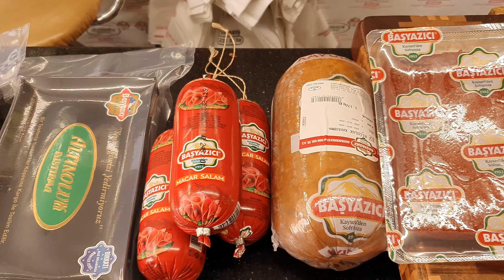KAYSERİ PASTIRMASI ve SUCUĞU| Pastırma Nasıl Yapılır? İyisi nasıl olur? Seçerken neye dikkat etmeli?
Bugün, Kayseri Pastırmacılar Çarşısına gidiyoruz. Ustasından;
Pastırma  Nasıl Yapılır?
Pastırmanın İyisi Nasıl Olur?
Pastırma Nasıl Kesilmeli? Makina Kesimi mi Bıçak mı?
Sucuk Seçiminde Nelere Dikkat Etmeli?
sorularının cevaplarını alıyoruz.

Kayseri Kalesi'nin yanındaki Pastırmacılar Çarşısında Altınoluk Pastırmacısından Erdoğan KAYA bizi pastırma ve sucuk konusunda bilgilendiriyor. Kendisine samimi anlatımından dolayı teşekkür ediyorum.

KAYSERİ PASTIRMASI ve SUCUĞU| Pastırma Nasıl Yapılır? İyisi nasıl olur? Seçerken neye dikkat etmeli? Hadi hep birlikte görelim.  UYARI!!! Ağız sulandırır!!! İyi seyirler.
Sizce En iyi pastırma nerenin pastırması, Kayseri mi? Kastamonu mu? Yorumlarınızı bekliyorum.

Bilmiyorum TV:
Hayatta bilmediğim ne kadar çok şey var. Ama bir şeyi biliyorum artık "Bilmiyorum" diyebilmeyi. Kanalımda bilmediklerimi, merak ettiklerimi öğrenmeye çalışıyor, bu hikayeleri sizlerle paylaşıyorum. Sen de benim gibi meraklıysan, benimle birlikte eğlenmek, öğrenmek istersen kanalımı takip edip bana destek olabilirsin. Önemli gördüğüm, ilginç bulduğum içerikleri paylaşıyorum, umarım içerikler senin içinde ilginç ve faydalı olur. İyi Seyirler